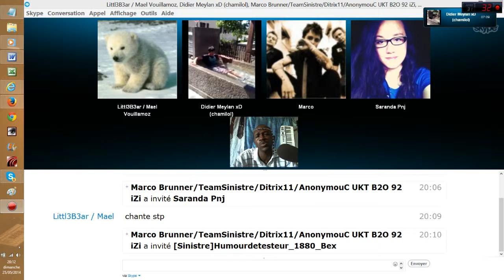CONCERT Accapella Coeur de l'Océan